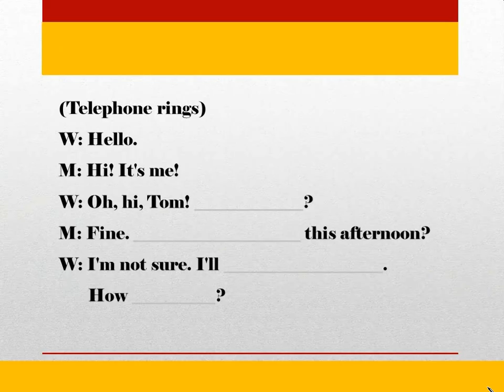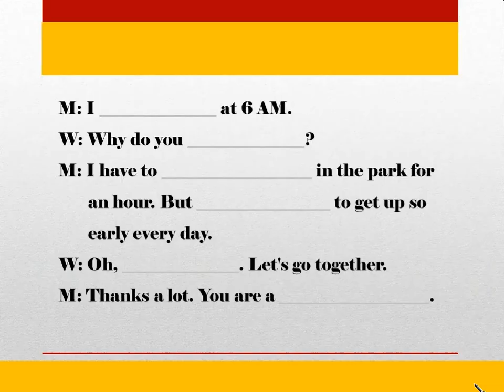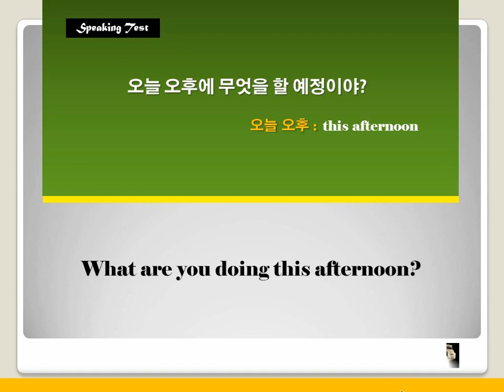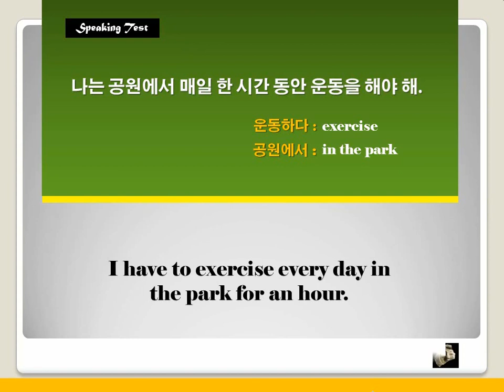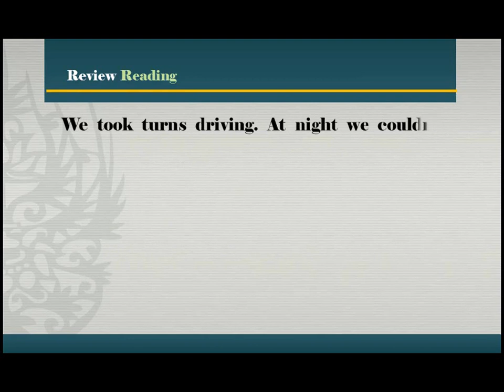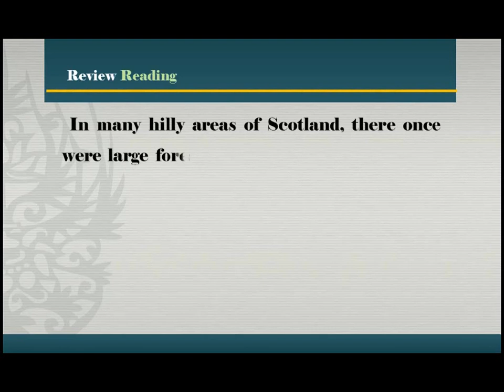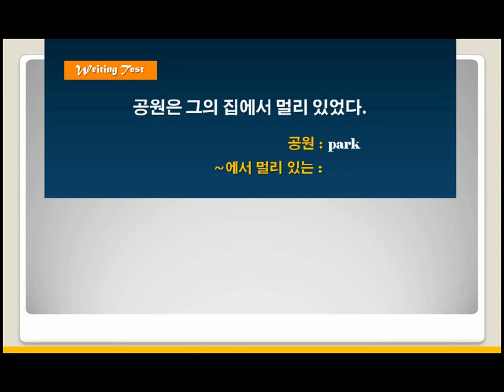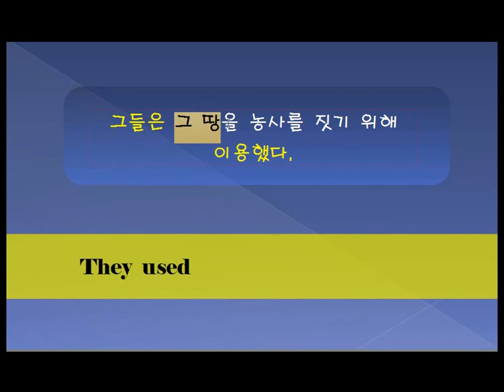[예비중1 기본] Step-6 1차시